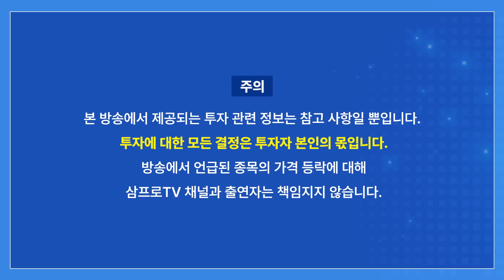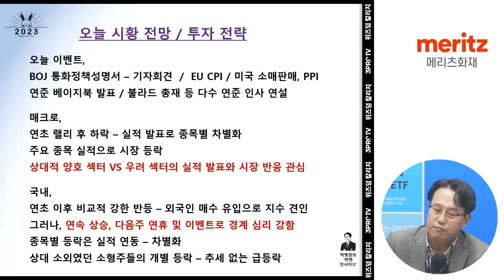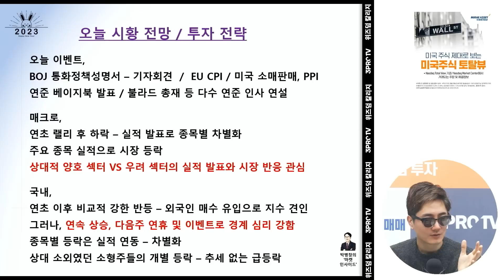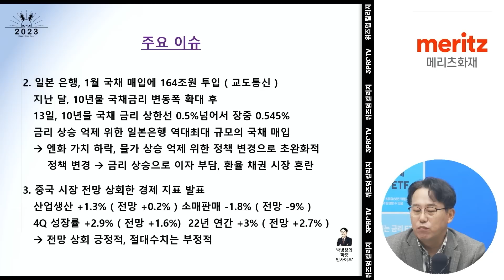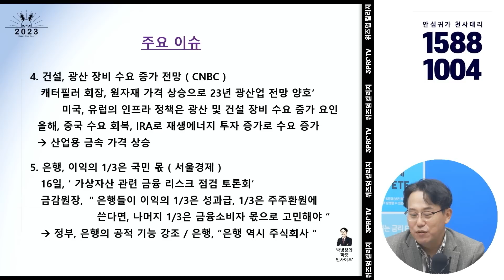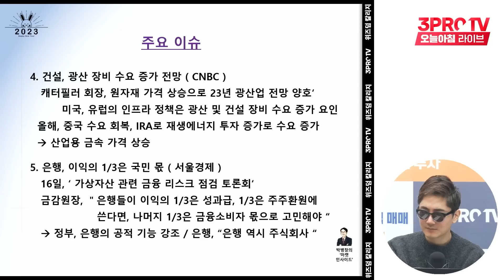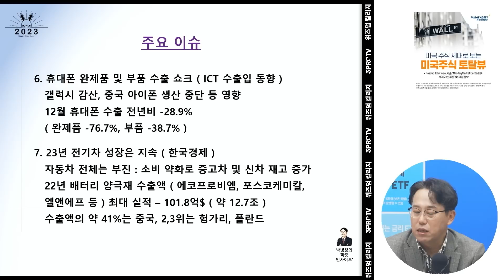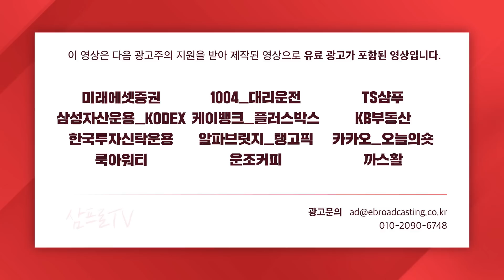랠리 이후의 조정, 종목별 차별화에 주목? f.교보증권 박병창 이사 [마켓 인사이드]